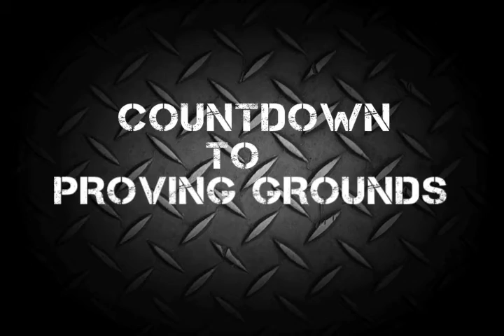Vengeance Fighting Championship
Vengeance Fighting Championship. Fighter talks about the upcoming event "Proving Grounds" in Aruba on June 6th 2009.